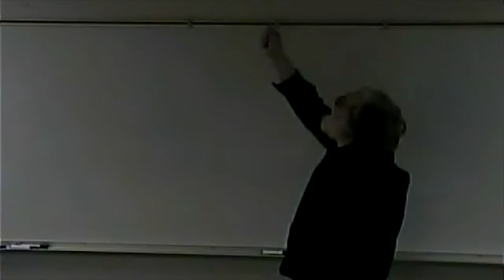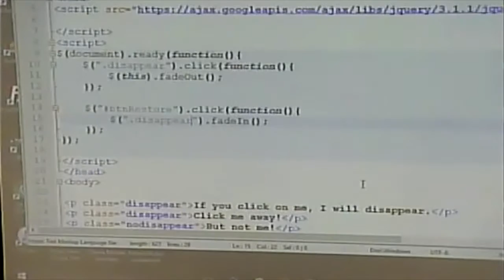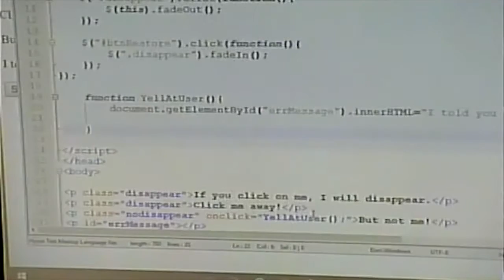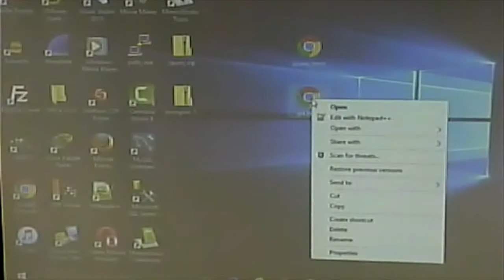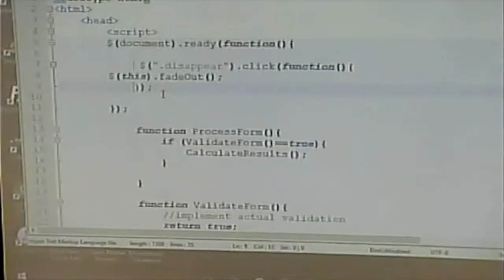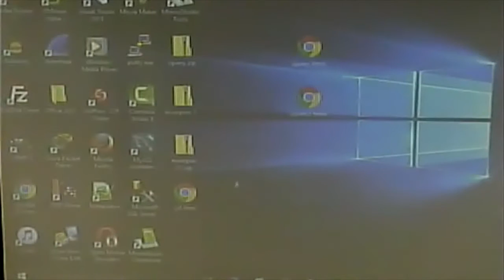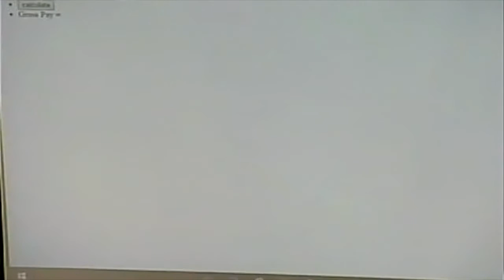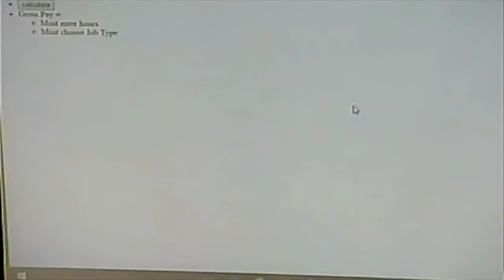CISS232 - Client/Server Scripting - Spring 2017 - Week 8, Lecture 1 - March 6, 2017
Review for Midterm
More jQuery
jQuery vs. JavaScript